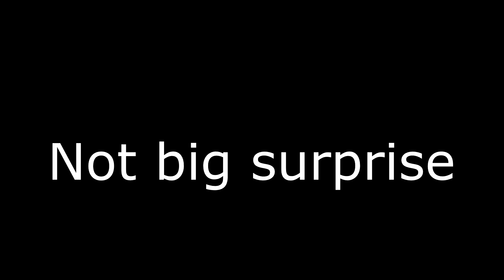Banjo-Kazooie Livestream Highlights and funny moments - Episode 1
Wow. This took a long time to make. But here it is!
Hope you enjoy this highlight reel :)